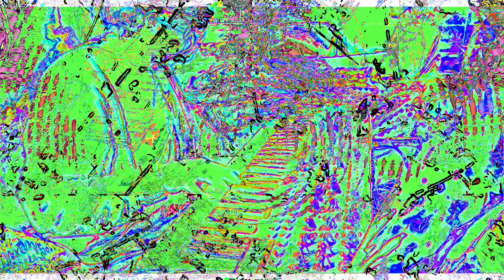[EPILEPSY WARNING] Movie 23 02 02 06h42m54s